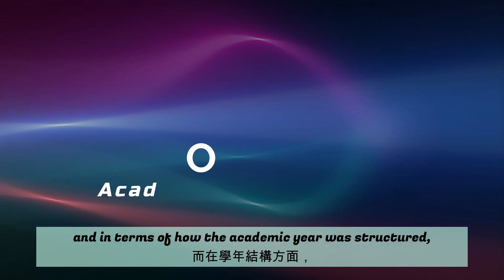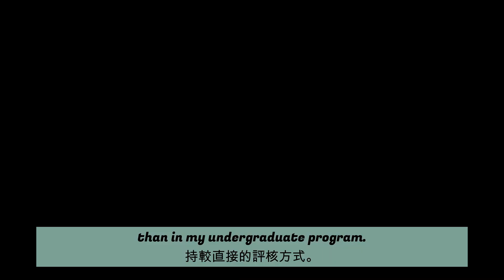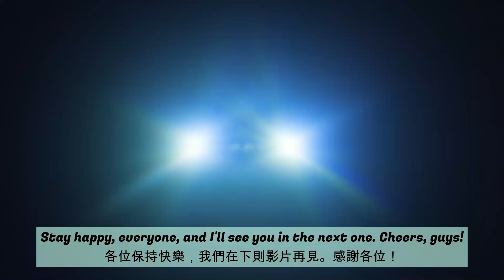Oxford Master's 牛津碩士 vs. UST Bachelor's 科大本科 |【Bilingual subtitles 雙語字幕】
Hey guys, Jorge here! I'm happy to tell you I've recently finished my MSc in Statistical Science degree at the University of Oxford with a Distinction! In this video I'll compare my experiences studying in Oxford vs. studying in HKUST - is Oxford just another University of Stress and Tension? :)
大家好，我是 Jorge！很高興跟大家宣布，我從牛津的統計科學碩士課程順利畢業，並取得「優異」等級！在這則影片中，我會比較在牛津及科大的就讀體驗──到底牛津是否另一個 University of Stress and Tension 呢？😂

(01:09) Academic year structure 學年結構
(02:26) Assessment structure 評核結構
(03:27) Lesson types 課堂類型
(04:29) Workload and difficulty 工作量及難度
(06:00) Learning atmosphere 學習氣氛
(07:08) Resource availability 資源可得性
(08:44) Big Project 大項目
(10:04) Extra-curricular activities and social events 課餘及社交活動

2. 我入咗牛津大學 Oxford 😍 | 面對連環被拒 😥 | 申請升學過程及建議 😎 | Jorge | 【中英字幕 Bilingual subtitles】

Welcome to UG Academy!

We focus on making educational videos on Math, English, and Programming for University students and HKDSE students. Hope they can help you out in your studies, and you'll find them useful.

歡迎黎到UG Academy！

我哋主要會製作關於數學、英文、同埋寫程式嘅教學短片。我哋希望可以幫到讀大學嘅你科科攞A過三爆四，同埋幫助讀 HKDSE 嘅你奪取佳績！